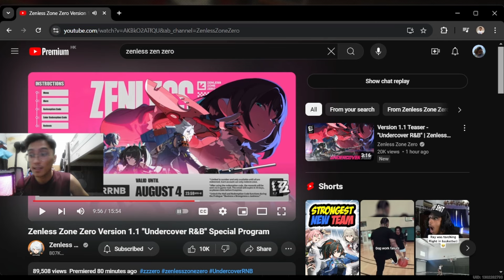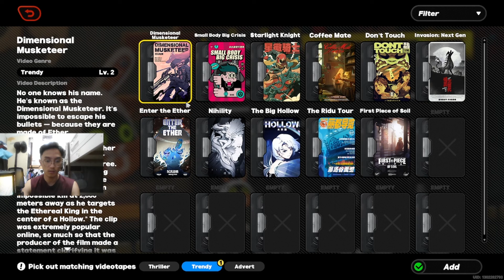Pulling for Zhu Yuan!!! (Zenless Zone Zero)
RULES:
-No discrimination, No homophobic jokes
-Respect every race, religion and LGBTQ+